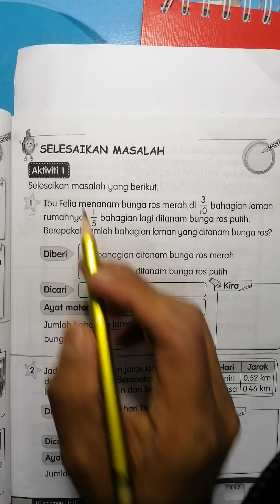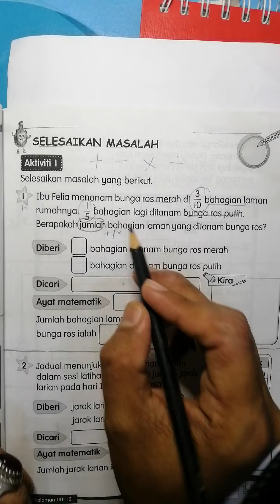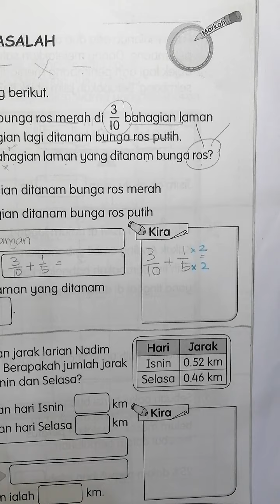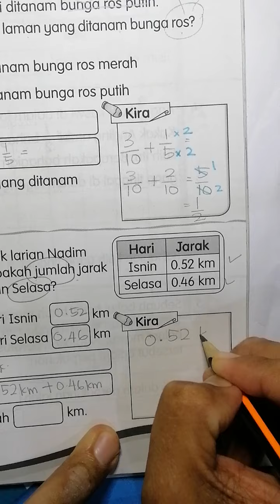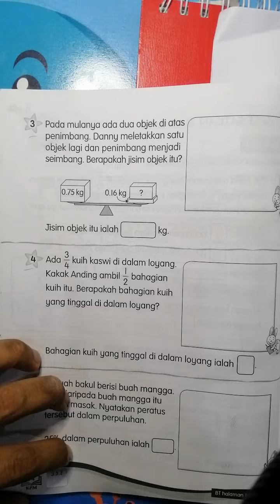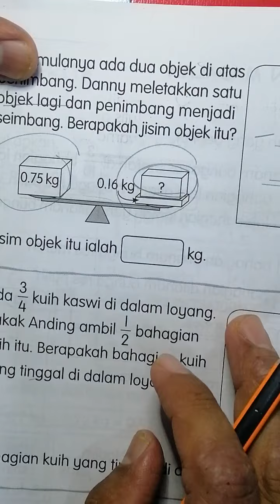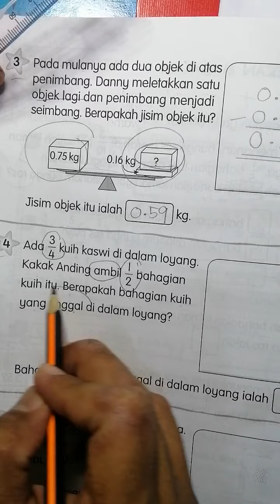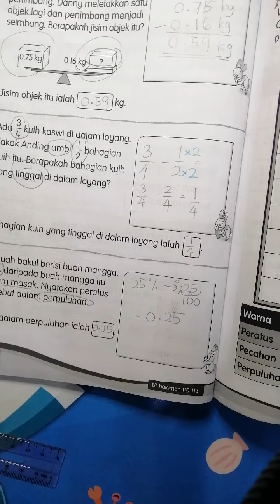Buku Aktiviti Matematik Tahun 3 ms 73 & 74 Selesaikan Masalah